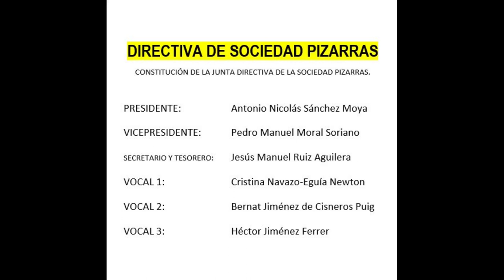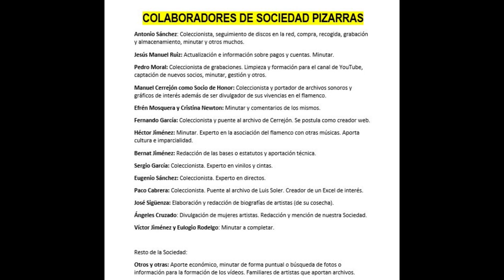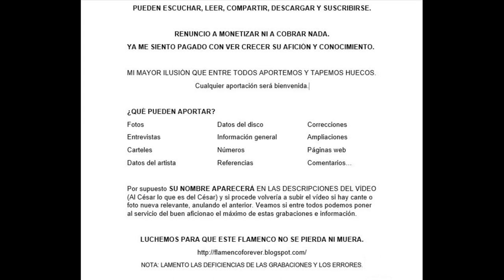(10 de 10) 100% EL LAVAO DE PARADAS CON NIÑO RICARDO 1928 Y 1929 10 CANTES. Discografía completa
EL LAVAO DE PARADAS
Tan solamente Manuel Cerrejón ha puesto al servicio del buen aficionao las grabaciones de este cantaor, a través de Ediciones Pasarela allá por los años 90.
El Lavao de Paradas es un cantaor típico de la época dorada del cante flamenco o la llamada Ópera Flamenca. No es un cantaor que se prodigó mucho en carteles de Plazas de Toros y Teatros de la época, donde se citaban los máximos exponentes del momento para deleitar con su arte a los aficionados, ni tenemos constancia de que grabara ningún premio pero si nos ceñimos a su obra discográfica diremos que es efectivamente es corta pero de gran calidad. Llama la atención que un cantaor pueda tener aires de Manuel Vallejo y Marchena a la vez como se entrevé en sus fandangos, fandangos a los que por cierto también bebía en el Corruco de Algeciras. La seguiriya de Manuel Molina que ejecuta a la perfección , es fruto de un estudio pormenorizado de un placa de Manuel Vallejo, pero engrandecida y enriquecido por unos babeos que el genial cantaor sevillano, dueño de la segunda llave de oro del flamenco, no desarrollaba en esos cantes. Por malagueñas, pese a tener las dos escuelas muy presentes, se decanta por la escuela de El Niño de Marchena, al que por cierto, nos atreveríamos a asegurar que está presente en la grabación y le jaleo al término: "Ole las malagueñas clavadas", haciendo alusión a que El Lavao había copiado exactamente el inimitable cante de Marchena.
Por tarantas sigue con la escuela marchenera y la granaína perfectamente ejecutada y terminada con aires de Manuel Vallejo.
En fin, Lavao de Paradas es un cantaor de voz agradable, única, bien afinada y llena de muchos matices que transmiten pero a nuestro juicio, la forma de decir el cante es una copia mejorable del Niño de Marchena.

Si alguien tiene algo que aportar será bienvenido y rezará el nombre del aportador en este vídeo. Disfruten.

LAVAO DE PARADAS (JOSÉ)
JOSÉ LAVADO BLANCA, PARADAS 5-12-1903 / 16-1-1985

REGAL
RS-1.375           Fandanguillos "A un arroyuelo a beber"
RS-1.375           Taranta "Cuando voy a verte serrana"
RS-1.416           Malagueña "Solo y sin calor de nadie"
RS-1.416           Fandanguillos "Toma, y llévale esa carta"
RS-1.440   K 1.794  Fandanguillos "De orillo barcelonés"
RS-1.440   K 1.799  Taranta "Yo tenía una jaca torda"

RS 1474     K 1798 Media granadina "Mi caballo se paró".
RS 1474     K 1806 Fandanguillos "Que a ningún hombre quería".

REGAL ETIQUETA NEGRA
DK 8.021   K 1.807  Fandanguillos "De Paradas soy, señores”
DK 8.021   K 1.808  Seguidillas "La camisa en un año"
DK 8.023   K 1.795  Fandanguillos "Amapola de un trigal"
DK 8.023   K 1.767  Fandanguillos "Coplas de Andalucía" (Cantan Pepito El Pinto y El Carbonerillo)

IBERIA
Granadina "Anda y señálame" (Donde yo me pueda ir)

Se puede encontrar información sobre Lavao de Paradas en el enlace

GUÍA DE AUDICIÓN PARADAS LAVAO

Gentileza: Javier Montenegro

00:01 (Fandangos) “De orillo barcelonés”/

“Que llorando me decía”/ Me la rebató la muerte”

02:43 (Taranta) “Que la monto to los días”

05:20 (Media Granaína) “Aonde yo me pueda ir”

07:58 (Seguiriyas) “La camisa en un año”

(Cambio de Manuel Molina) “ Vivo yo con pena”

11:10 (Fandangos) “Y lo llevo a mucha gala”/ “Lleva una guita arrastrando”

13:53 (Malagueña) “Ni mancha ningún linaje”

16:11 (Fandangos) “Toma y llévale esa carta” / “y no te puedo olvidar”

18:45 (Fandangos) “A un arroyuelo a beber”/ “Cinco capullos corté”

21:25 (Fandangos) “Amapolas de un trigal” / “Están llenos de terrones”/ “Entre rosas te criastes”

24:20 (Taranta) “ Cuando voy a verte serrana”